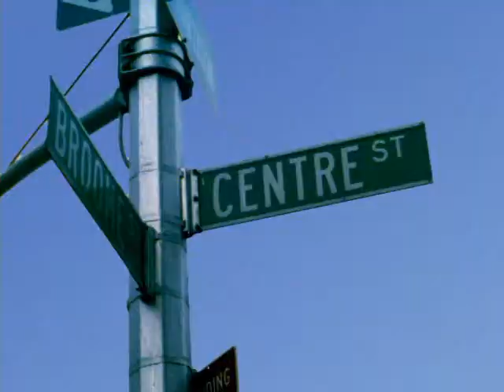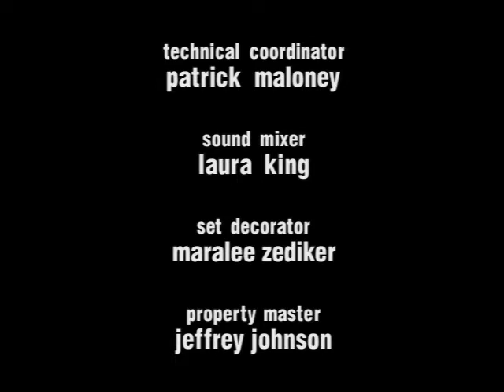Off Centre S01E18 Mike & Liz & Chau & Jordan